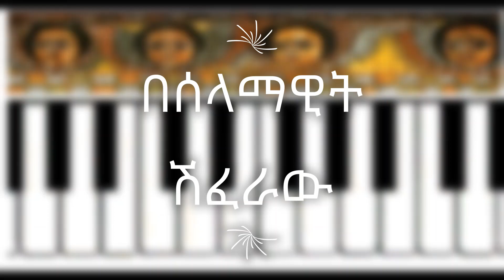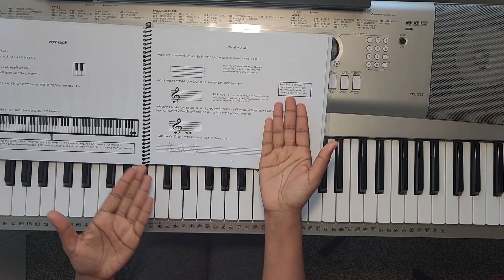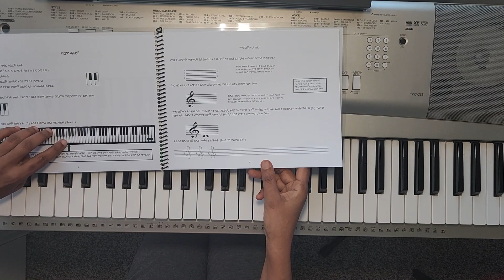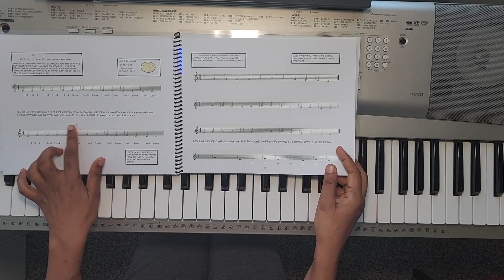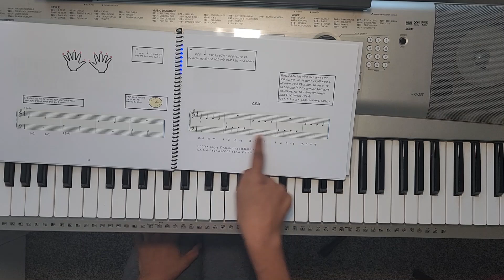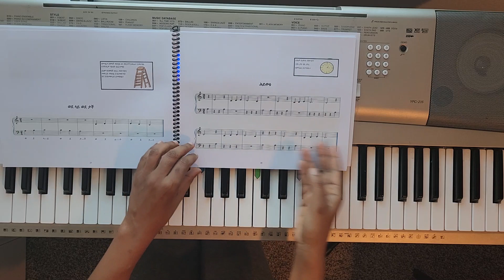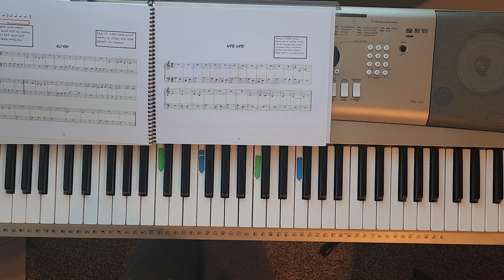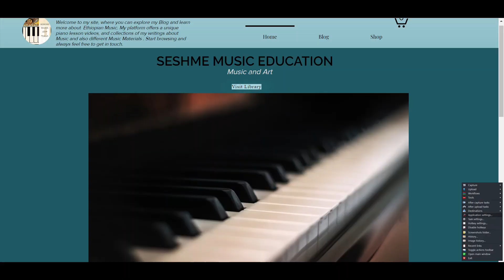Easy Ethiopian pentatonic music (piano/ keyboard) lesson. by Selamawit Shiferaw Lesson No. 109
ይህ የእኔ ድረ-ገጽ ነው፡ የፒያኖ መጽሃፍ መግዛት ከፈለጋችሁ እና እንዲሁም ሮዝ መጵሔት በአማርኛ የጳፍኩትን ለማንበብ ይኽን ይጫኑ

New way of learning and teaching piano for Ethiopians in any age group. The lesson is provided in Amharic, in the Ethiopian context, and uses Ethiopian Classical music . To make it easier students will learn playing music before learning the theory of music. Listening and singing are the very essential parts of this method. The piano lesson follows three simple steps,
1, Singing or reciting the rhythm phrase
2, Identifying the new note (key) on the piano keyboard
3, Combine step one and two and play the rhythm with the right finger and right   position on the piano.